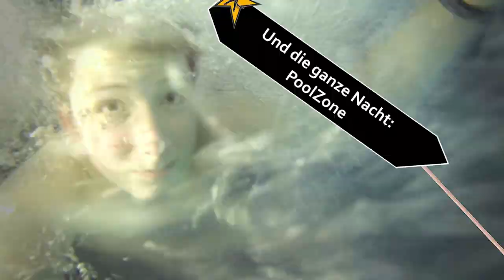Jugendnacht 2013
Auch dieses Jahr war ich wieder bei der Jugendnacht 2013 in Rothenburg dabei. Hier die besten Szenen aus 10 Stunden Jugendnacht!

Nächstes Jahr dabei sein:
15./16. November 2014